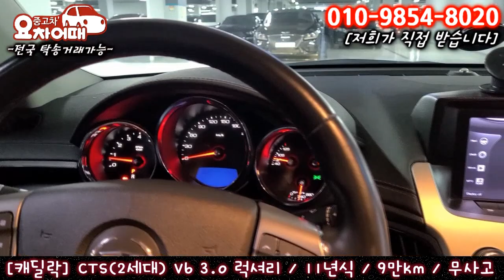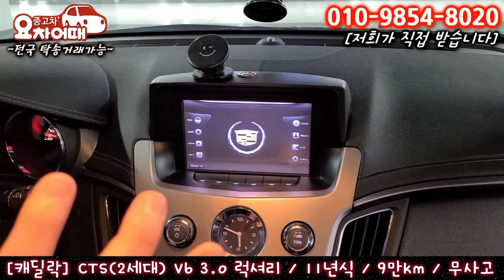허위매물 없는 중고차 추천 캐딜락 CTS V6 3.0 럭셔리 899만원 전액 할부 구매 가능